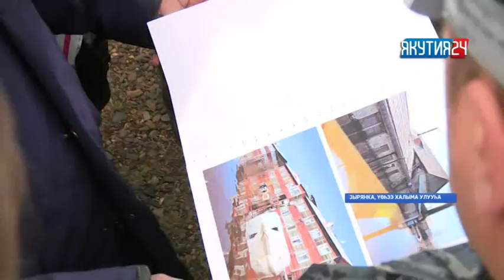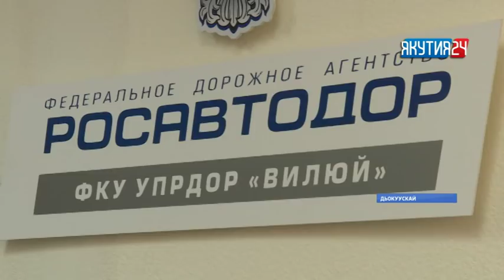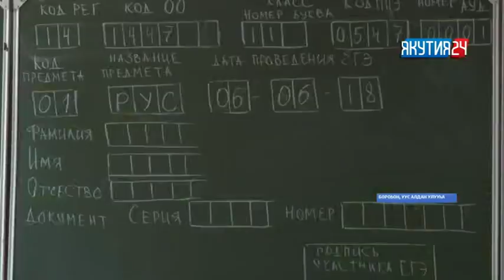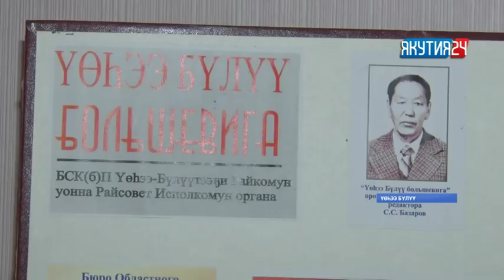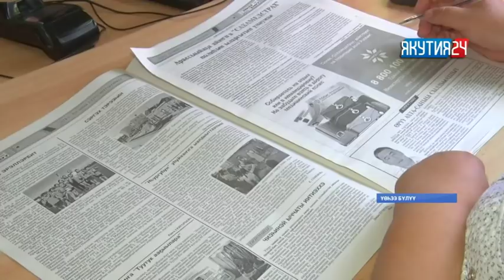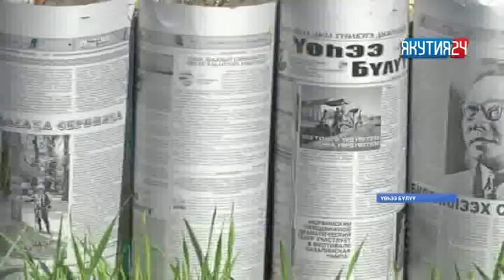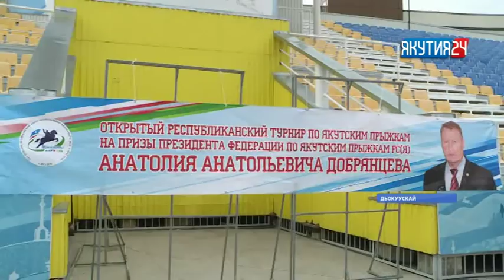«Саха сирэ» информационнай биэрии. Бэс ыйын 7 күнэ, 13:30 ч.